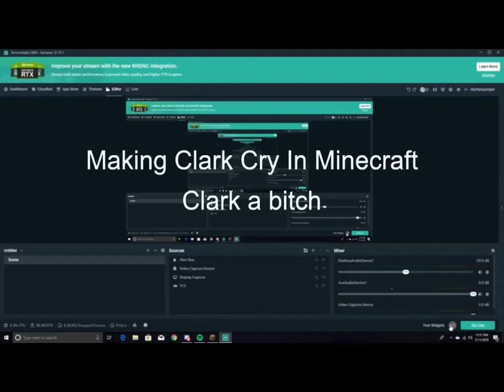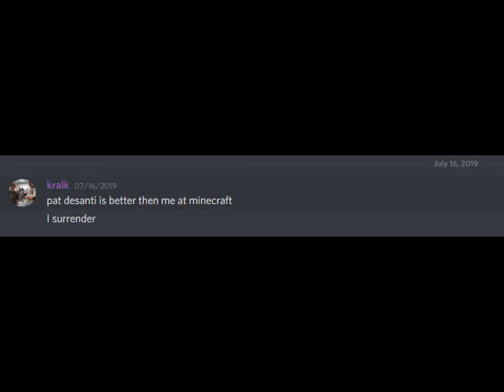Griefing Clark In Minecraft Until He Cries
Watch as I demasculate Clark in a video game, forcing him to embarrassingly accept defeat.